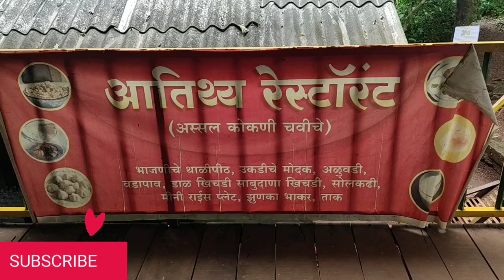Bhajniche Peeth + Solkadi + Steamed Modak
Best vegetarian Konkani food @ Pracheen Konkan in Ganpatiphule